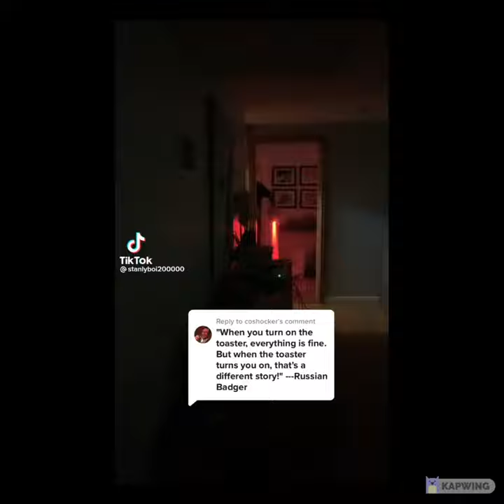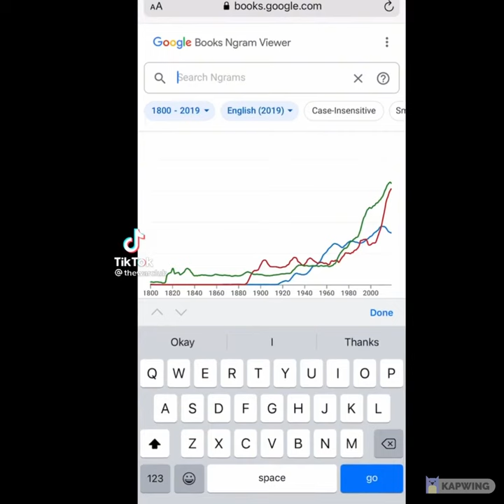Cud discord cringe 9½ (read description)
the nine and half (9½) installment of Cud discord cringe Just a funny idea. enjoy it dudes, girls and other